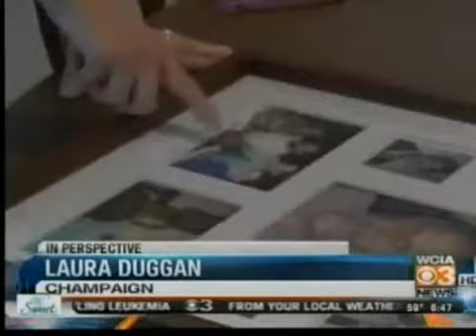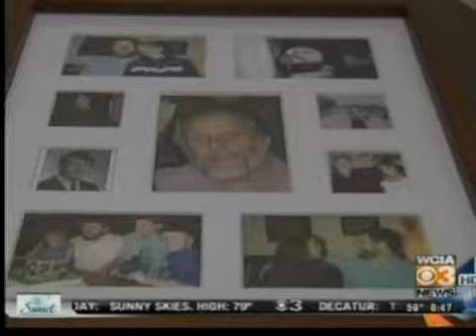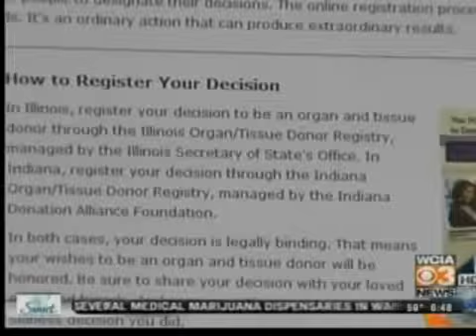SJ Public Relations Gift of Hope WCIA TV In Perspetive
Lola Lewis of Gift of Hope Organ & Tissue Donor Network puts organ donation in perspective on WCIA TV.

San Jose Public Relations (SJPR) is a total market solutions public relations agency with a sub-specialty in multicultural communications. As the award-winning persuasive content division of The San Jose Group, SJ Public Relations focuses on delivering multi-platform communications solutions. The PR agency works with Fortune 1000 clients, industry leaders and non-profits across a variety of categories. For more information please visit: sjpublicrelations.com or thesanjosegroup.com

SJG specializes in multicultural lifestyle and behavioral marketing solutions. The agency leads with business planning and ROI modeling in providing message development, persuasive content and ideation across digital, social and advertising channels. SJG along with its Consulting and Public Relations divisions service Fortune 1000 clients and today's industry leaders. SJG is the founding member of the San Jose Network Ltd., the largest independent advertising agency network reaching the U.S. and Latin America.